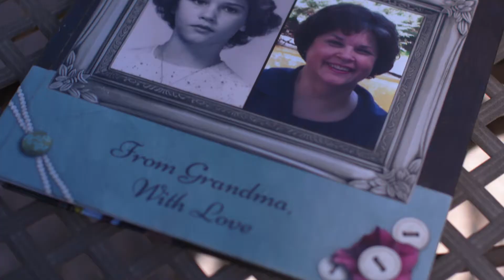“Robin” KOAT Program Awareness Spot 2021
Caregiving for someone with dementia isn’t easy. Reaching us is.